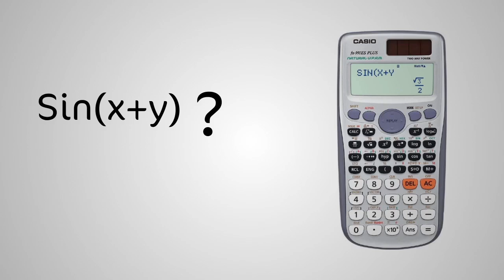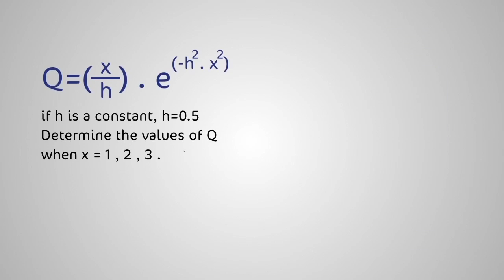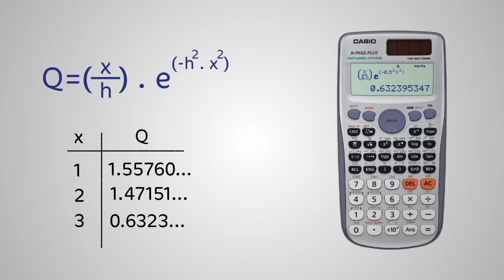Numerical Course | 1.Introduction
This video is a brief introduction to our unique course.
in our course we gonna discuss some of numerical methods and how to deal with them on calc.
Our course includes these following points of interest :
1 - fixed point iteration
2- bi section method
3- Gauss Jacobi & Seidel.
4- linear regression.